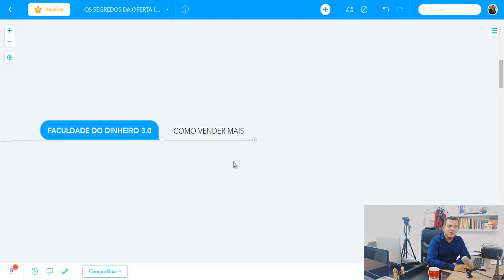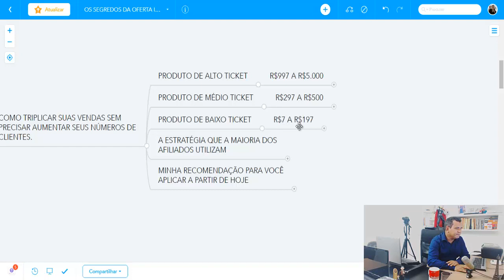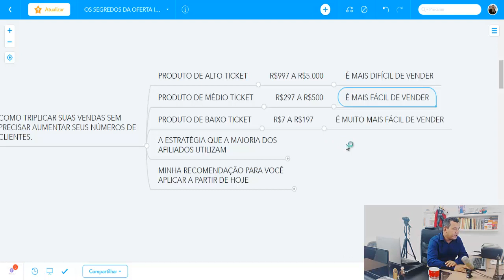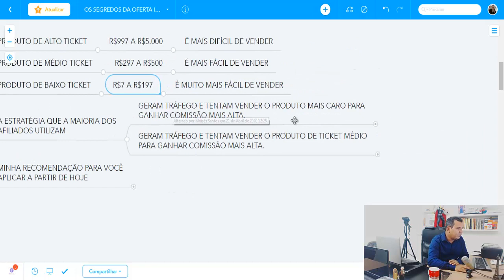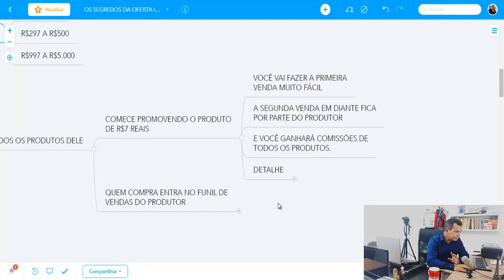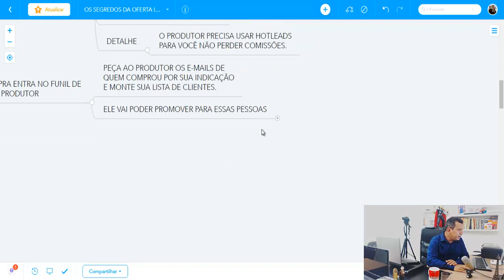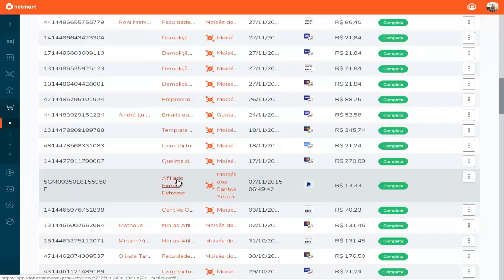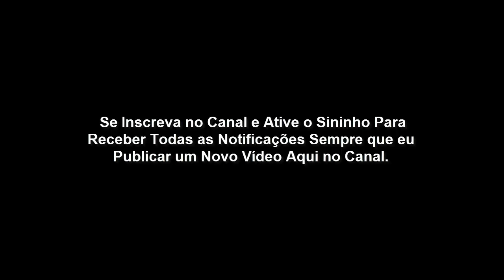COMO FAZER A PRIMEIRA VENDA EM MENOS DE 24 HORAS E VENDER 10 X MAIS.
No vídeo de hoje, eu vou ensinar uma estratégia simples de ser implementada, porém que trás resultado rápido e garantido.

Ao aplicar essa estratégia, você consegue fazer a primeira venda em menos de 24 horas.

E melhor ainda, você consegue vender 10 vezes mais, pois as pessoas que comprarem o primeiro produto irão cair em um funil de vendas e receberão novas ofertas para comprar outros produtos mais caros.

Dessa forma você consegue ganhar várias comissões com o mesmo cliente.
Se você deseja conhecer muito mais estratégias lucrativas, eu recomendo fazer parte do meu treinamento Faculdade do Dinheiro 3.0.

Meu nome é Moisés Santos, sou Copywriting e Especialista em Digital há mais de 7 anos. Meu objetivo é mudar a vida das pessoas através do Marketing Digital.

Se você deseja vender alguma coisa, mas não tem noção de como se aproximar do seu cliente.

Siga esses seis passos certeiros para chamar a atenção do seu cliente e conduzi-lo até o fechamento da venda.

Aqui estão os 6 passos comprovados para vender qualquer coisa para qualquer pessoa.

1ª Passo: Chamar a atenção.
2ª Passo?: Criar uma necessidade
3ª Passo: Gerar desejos
4ª Passo: Mostrar provas
5ª Passo: Apresentar a oferta
6ª Passo: Fechamento da oferta com uma chamada para ação.

São esses os seis passos para vender muito que eu ensinei nesse vídeo.